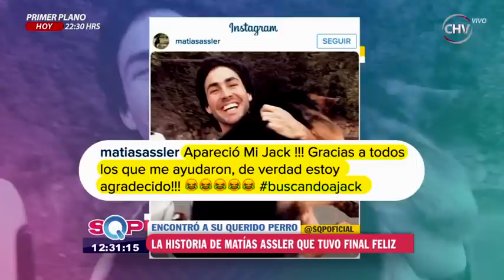Matías Assler recuperó su perro perdido tras días de búsqueda